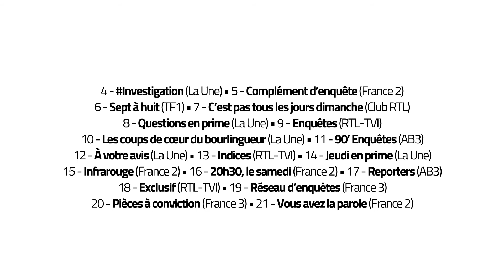Qualimat Télépro 2021, vague n° 13 : le classement des magazines d'info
En collaboration avec l'Université de Liège et le soutien scientifique du Conseil supérieur de l'Audiovisuel (CSA), Télépro a créé le «Qualimat», un outil qui permet d'évaluer les émissions de manière objective selon leur qualité, grâce au jugement des téléspectateurs. Une bonne alternative aux sacro-saints chiffres d'audience !